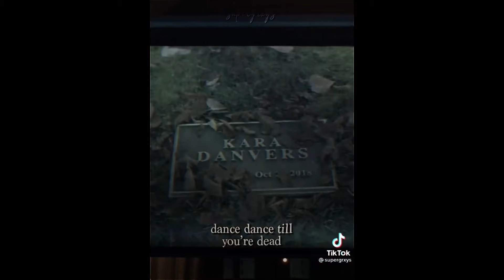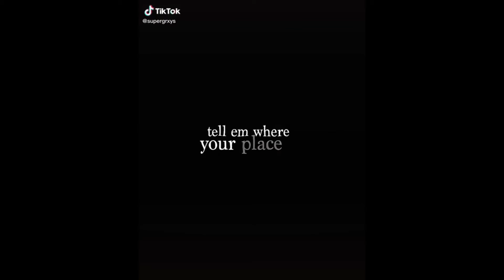Supergirl | TikTok Compilation #19